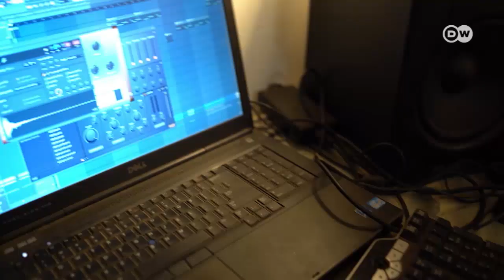Conheça o astro camaronês Magasco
O artista camaronês Magasco não hesita em experimentar diferentes batidas e ritmos para alegrar os fãs, incluindo a sua maior apoiante - a sua filha Heart.